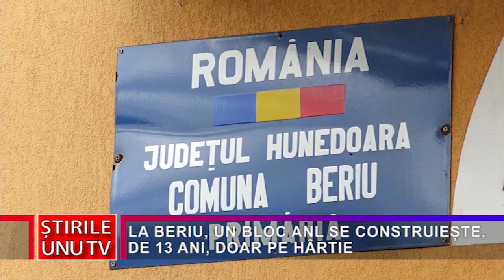LA BERIU, UN BLOC ANL SE CONSTRUIEȘTE, DE 13 ANI, DOAR PE HÂRTIE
Nu mai este niciun secret că, în România, birocrația este ridicată la rang de artă. Iar dacă acesteia i se adaugă și neseriozitatea constructorilor, multe dintre investițiile aprobate rămân doar pe hârtie, așa cum este și cazul unui bloc ANL care trebuia ridicat, de mult timp, în comuna hunedoreană Beriu.